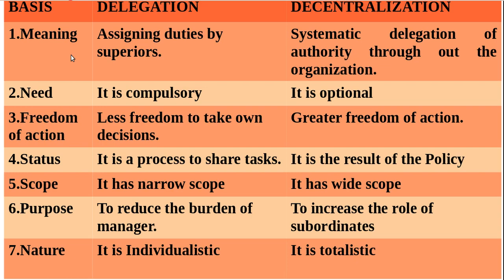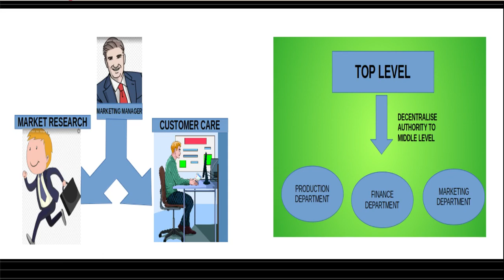Difference between Delegation and Decentralization | CLASS 12 | CHAPTER 5 | ORGANISING | +2 Business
Plus Two Business Studies Chapter 5 -ORGANISING

Class 12: Difference between Delegation and Decentralization

 For more Materials (Notes,Presentation,Text Book etc):
Blog By: Sandeep Kumar N V ,Pilicode,
HSST Commerce